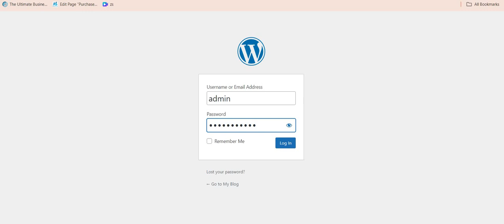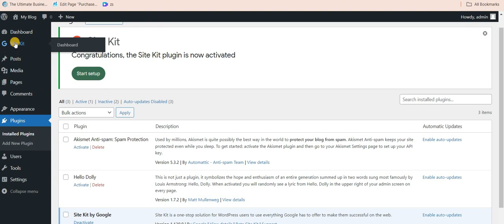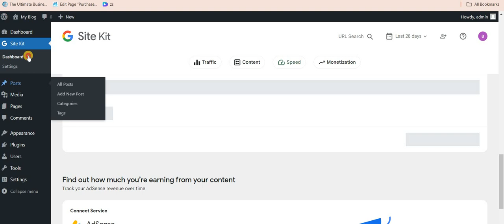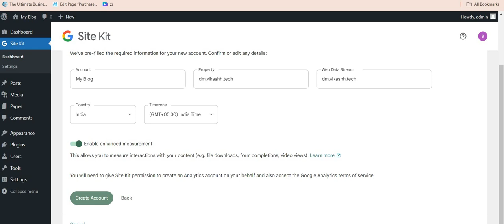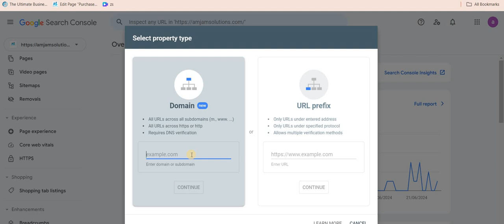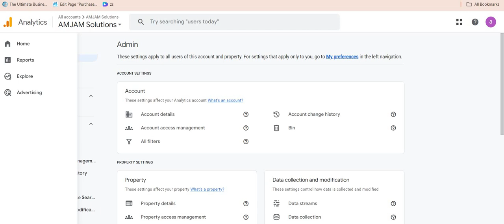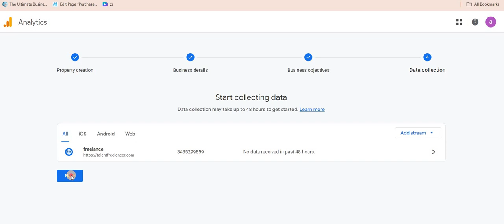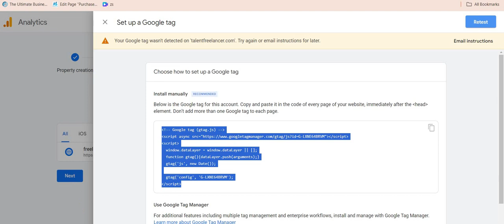How to Connect Google Analytics and Google Search Console Setup to Website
Learn how to connect Google Analytics and Google Search Console to gain deeper insights into your website's performance. This comprehensive guide walks you through the step-by-step process of linking these powerful tools, enabling you to track organic search traffic, analyze search queries, and optimize your SEO strategies. From setting up your Google Analytics account to verifying your site in Google Search Console, you'll discover how to support these integrations to enhance your data analysis and drive more informed decisions for your online presence. Whether you're a beginner or an experienced marketer, this tutorial provides clear instructions and valuable tips to help you get the most out of your analytics and search console setup.

✅ FOLLOWS US-